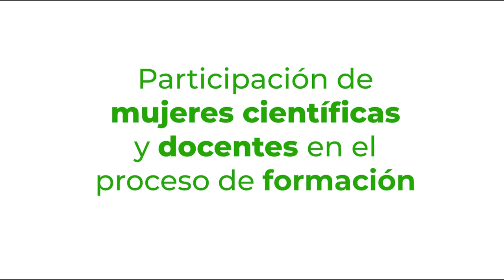Mujeres en la Ciencia. Dr. Enrique Cantoral Uriza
Reconocimiento a su labor de docencia e investigación.